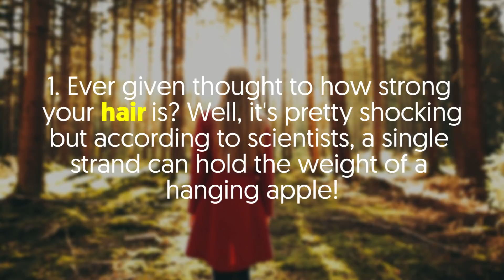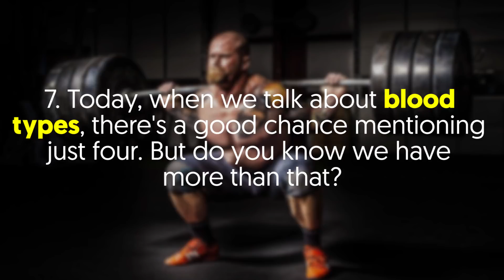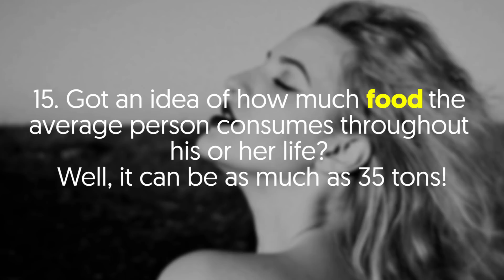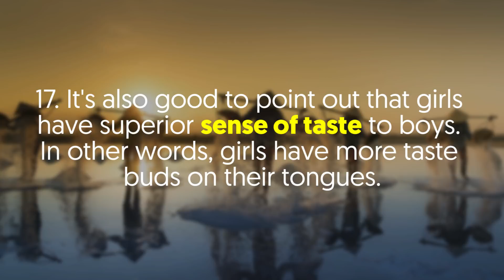20 Amazing Facts about the Human Body you probably didn't know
Here's the thing; you've had your body for years, right from when you were little up until now, but do you really know much about it?
You might not know this, but the human body is more complex than you can possibly imagine.

In fact, some of its complex mechanisms baffle the most qualified doctors and scientists!

In this video, we're going to explore up to 20 incredible facts about the body, and we're certain that most of them will surprise you.

1. Ever given thought to how strong your hair is? Well, it's pretty shocking but according to scientists, a single strand can hold the weight of a hanging apple!
 In essence, it can hold a weight of up to 100 grams!

2. Humans don't just have unique fingerprints; our tongue print is unique as well!
3. An incoming brain pulse can be as fast as 400 km/h

4. There's a huge amount of bacteria in a person's mouth. In fact, the number is as much as the number of people living on Earth.

5. The human blood runs the distance of 19,312 kilometers over the course of a day.

6. As humans, we make up to 20,000 breaths every single day.

7. Today, when we talk about blood types, there's a good chance mentioning just four. But do you know we have more than that?
Well, we actually do — it's up to 29! It's also good to point out that the rarest subtype belongs to the Bombay subtype.

8. The length of every nerve in the human body sums up to 75 kilometers.

9. Our eye can recognize up to 10 million different colors; however, the brain finds it hard to remember all of them.

10. Ever heard of Demodex? Well, there's a good chance that you haven't and no one can blame you for that.
For the most part, Demodex are special mites that live on eyelashes, and as expected, you can get rid of them with the right treatment — tea tree oil works great!

11. The human ears grows incredibly fast — up to a quarter of a millimeter per year. What's more, they keep growing throughout our lives!

12. Your heart beats every day, but do you know how many times it beats a year? It beats up to 35 million times!

13. Just one square centimeter of your skin contain up to 100 pain sensors.

14. The human body loses up to one million skin cells every single day and up to two kilos a year.

15. Got an idea of how much food the average person consumes throughout his or her life? Well, it can be as much as 35 tons!

16. As humans, we spend up to five years of our life blinking, but the good news is, we also do other productive things at the same time.

17. It's also good to point out that girls have superior sense of taste to boys. In other words, girls have more taste buds on their tongues.

18. The air from the human sneeze can travel up to 160 km/h.

19. Do you love smiling? If yes, keep at it! The simple act triggers just 17 facial muscles but crying actually activates 43 muscles!

20. To sum it up, over 100,000 chemical reactions go on every second in your brain — it actually functions as your own chemist!

So there you have it! 20 amazing facts about the human body!
Which of these facts do you find to be fascinating?